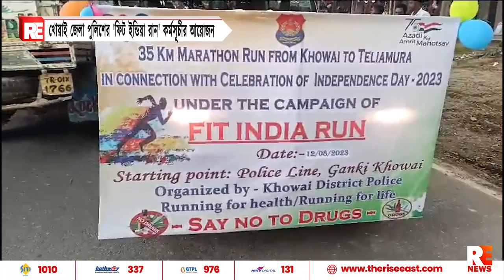খোয়াই জেলা পুলিশের 'ফিট ইন্ডিয়া রান' কর্মসূচীর আয়োজন